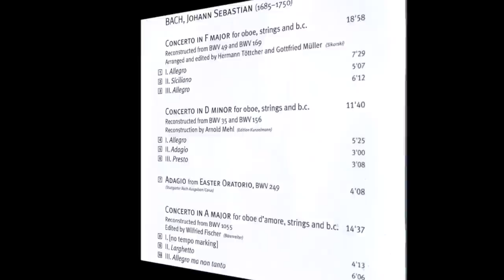J. S. Bach - Oboe Concertos - A. Ogrintchouk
Oboe Concertos
Alina Ibragimova
Alexei Ogrintchouk
Swedish Chamber Orchestra
LIST
00:00 Concerto in F major for oboe, strings and b.c.
(reconstructed from BWV49 and BWV169) 18'48
01 I. Allegro 7'29
02 II. Siciliano 5'07
03 III. Allegro 6'12

0:19:15 Concerto in D minor for oboe, strings and b.c.
(reconstructed from BWV35 and BWV156) 11'33
04 I. Allegro 5'25
05 II. Adagio 3'00
06 III. Presto 3'08

31:09 07 Adagio from Easter Oratorio, BWV249 4'08

35:28 Concerto in A major for oboe d’amore, strings and b.c.
(reconstructed from BWV1055) 14'31
08 I. [no tempo marking] 4'13
09 II. Larghetto 6'06
10 III. Allegro ma non tanto 4'12

50:19 Concerto in C minor for oboe, violin, strings and b.c.
(reconstructed from BWV1060) 13'21
11 I. Allegro 4'40
12 II. Adagio 5'30
13 III. Allegro 3'11

Album total 64'16